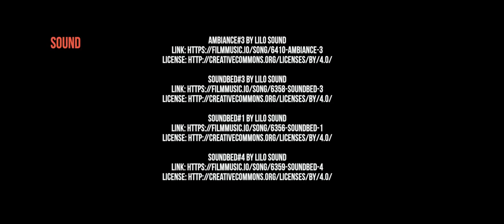"SUNBURN" Short Horror Film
Short horror film. - A mysterious airborne pandemic causes a Mother and Daughter to become deathly sensitive to sunlight.

Director / SFX Makeup: Rob Ulitski
DoP: Terrence Wilkins
PA: Bryony Copnall

Carly: Annabella Rich
Cam: Melinda Rich